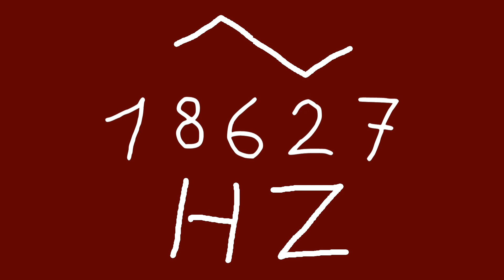18627 hz triangle